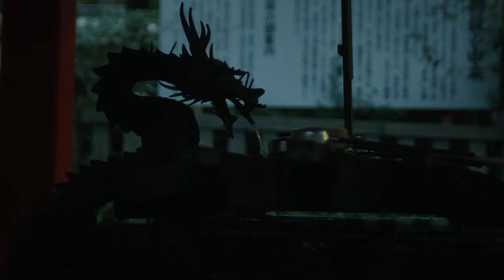ARRI ALEXA Classic EV footage - Hakone Shrine - Prores 4444 2K - Leitax PL to EF adapter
My landscape shoot test with my new ARRI ALEXA Classic EV in some photogenic spots in Japan.

In Japan, there are many trees,mountains and on nearby urban Tokyo city like Shibuya, Shinjuku. You can feel literally "Studio-Ghibli" atmosphere in these locations.

This place "Hakone Shrine" is the traditional Janapese Shin-to Shrine. It's so quiet and peaceful atmosphere. Hakone Shrine is surrounded by many trees and located nearby Lake Ashi.

If you will come to Japan one day, Please note this spot and visit!

I tested Highlight and Shadow in the actual location, as you know ARRI Alexa could take nice footage! That's so impressive.Please enjoy, I hope you guys can feel nice atmosphere in Japan.

Location:
Hakone Shrine

Camera: ARRI ALEXA Classic EV
Lens: Tokina 28-70 f2.8 vitage lens
, Canon FD 70-210 f4 lens
Mount: Leitax PL to EF mount adapter

- MY ALEXA MAIN SETUPS

Lens:
Canon FD 70-210mm f/4.0 Zoom Lens
Tokina AT-X PRO AF 28-70mm f/2.8 for Nikon
K&F Concept Lens Mount Adapter for Nikon to Canon EOS EF EF-S Mount Adapter

Battery:
SOONWELL 250Wh Lithium-Ion V-Mount Battery
V-mount Charger
JELEN Power Cable

Tripod:
Sony VCT-14 Quick-Release Tripod Adapter
Manfrotto Carbon Fiber Twin Leg Video Tripod with Ground Spreader, 100/75mm Bowl

Handheld:
FLYCAM Flowline 600N Professional Stabilizing Body Support for 3-Axis Camera Gimbals (12-15Kg / 26-33lb)

Filter:
Black Pro mist Filter 1/8

OTHERS
URSA mini Pro G2
Blackmagic Design Pocket Cinema Camera 4K
Sigma 18-35mm F1.8 Art DC HSM Lens
Sigma 50-100mm f/1.8 DC HSM Art Lens
Kowa PROMINAR 8,5MM F2,8 BLACK MFT

ARRI ALEXA MINI / ARRI ALEXA Classic EV / ARRI AMIRA / ARRI ALEXA SXT / ARRI ALEXA XT

doar. Website - Tokyo based film production-